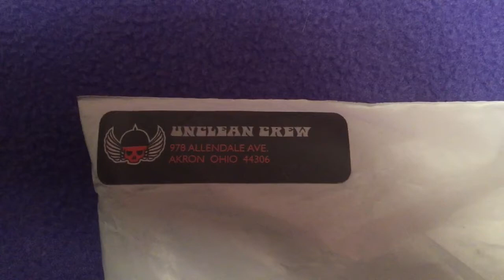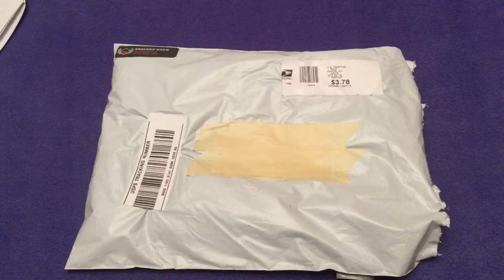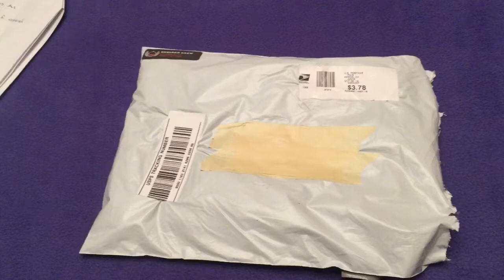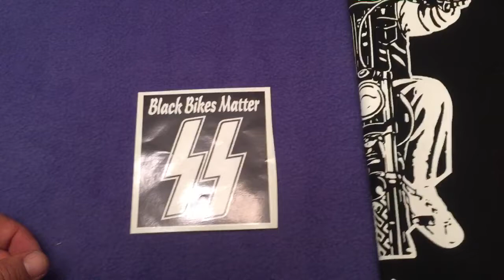Unclean Crew Tee Shirt Package Review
Product review on a t-shirt I purchased from this company I found on Instagram. I go over package inside and out. grade how the presentation is. I grade the package and let you know if I would purchase from this company again.